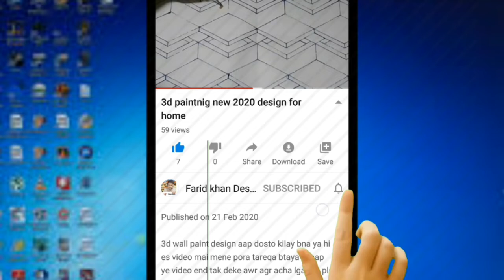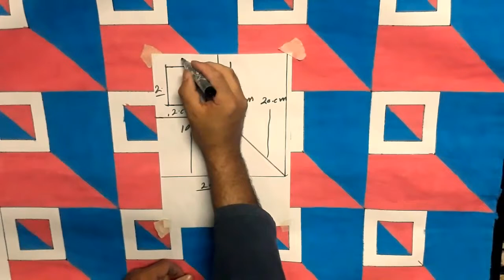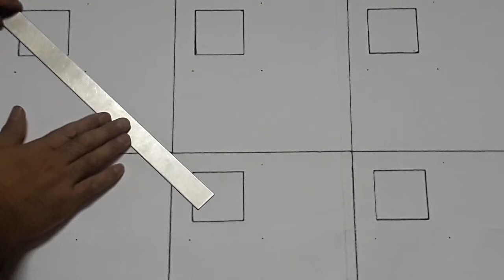Easy home painting color design /3d painting learnin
Welcome to my channile
farid khan designer
3d painting color design,
How to create 3d design,
3d wall painting design
3d wall painting designs ideas
painting design